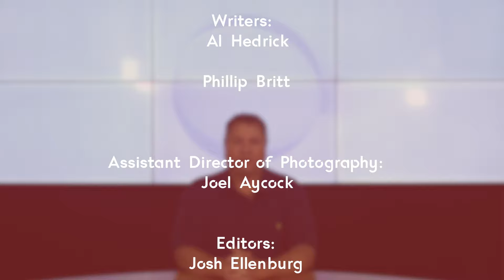S2 Premiere - Rucker Family | Barry Interesting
Welcome to Season Two of Barry Interesting, our flagship program from Aycorp Media. We’re glad to be back, and have quite a bit store for you. We have several significant changes around the set, as well as a 𝘣𝘳𝘢𝘯𝘥 𝘯𝘦𝘸 format to the program. We'll continue developing this format throughout this season, and hope you’ll follow along. 🏀
𝐓𝐎𝐍𝐈𝐆𝐇𝐓 - our news segment, 𝚂𝚑𝚘𝚛𝚝 𝚁𝚎𝚙𝚘𝚛𝚝, will dive into ways the COVID-19 Pandemic has impacted the world of sports. Michelle and Barry Aycock also share a personal story from their trip to Dallas on the very night the NBA suspended the 2019-20 regular season. Our featured guests, 𝗠𝗮𝗿𝘁𝗶𝗻 & 𝗚𝗲𝗼𝗻𝘆 𝗥𝘂𝗰𝗸𝗲𝗿, join Barry for a lengthy discussion on various aspects of their own lives, as well as Martin’s storied career with Mizzou Football as well as various franchises in the NFL. We’ll wrap up with a segment of 𝙁𝙞𝙧𝙚𝙨𝙞𝙙𝙚 𝙁𝙤𝙤𝙩𝙗𝙖𝙡𝙡 𝙏𝙧𝙞𝙫𝙞𝙖 as Barry does his best to stump Martin on his Mizzou knowledge. 🏈
We’ve got a great show in store, and are thrilled for you to join us. 𝘋𝘰𝘯'𝘵 𝘮𝘪𝘴𝘴 Barry’s preview of next week’s show near the end of the program. 📺